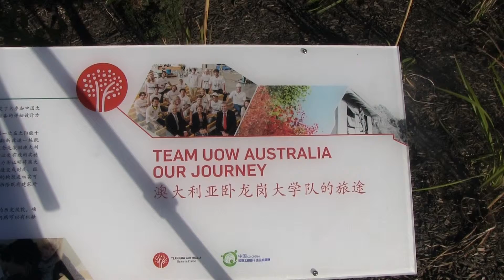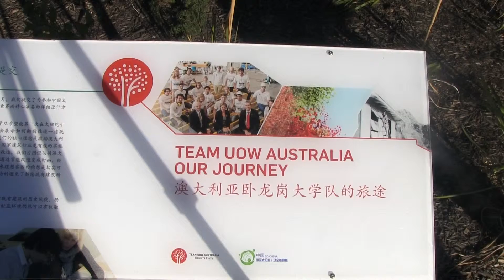Flame House wins 2013 Green Gown Award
The University of Wollongong's Illawarra Flame, the 2013 Solar  Decathlon champion, has added another prestigious award to its resume. The 2013 Green down award for student made sustainable housing. Multimedia reporter Trent Thomas.